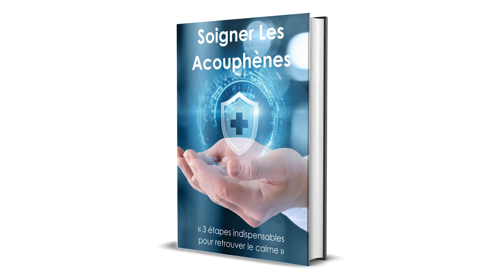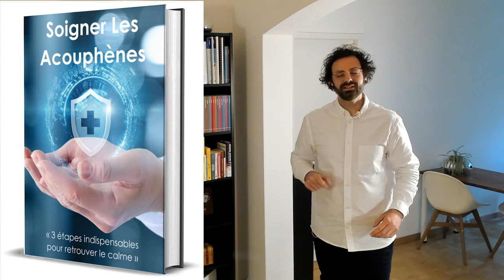Acouphènes : Dépression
La dépression est-elle liée aux acouphènes ? Les troubles dépressifs sont-ils courants avec les acouphènes ? Mais qu'est-ce que la dépression au juste ?

La dépression est un trouble mental caractérisée comme un état dépressif qui dure la majorité de la journée pendant au moins 2 semaines. Les symptômes sont les suivants.

Symptômes physiques : fatigue, manque d’énergie ou grande agitation, problèmes de sommeil, d’appétit, diminution ou perte d’intérêt sexuel, malaises, maux de tête, douleurs au dos ou à l’estomac.

Symptômes psychologiques : : une grande tristesse, une perte d’intérêt pour les activités professionnelles, sociales et familiales, un sentiment de culpabilité ou d’échec, une diminution de l’estime de soi, de la difficulté à se concentrer, à prendre des décisions ou encore des pensées suicidaires.

De manière générale, la dépression touche 5% de la population mondiale.

Environ 30% des personnes ayant des acouphènes sont atteintes de dépression.

Mais sachez que rien n'est définitif, il existe des traitements :
- Psychothérapie, par exemple la thérapie cognitivo-comportementale (TCC).
- Médicaments, par exemple antidépresseurs

Si vous en ressentez le besoin, n'attendez pas avant d'aller consulter. Vous bénéficierez ainsi d'une aide rapidement.

Si vous avez des acouphènes, consultez votre médecin.